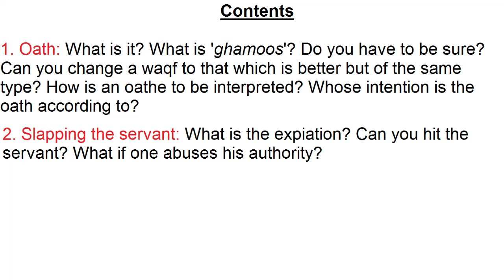Aymaan 1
Oaths, studied after vows. Part 1.